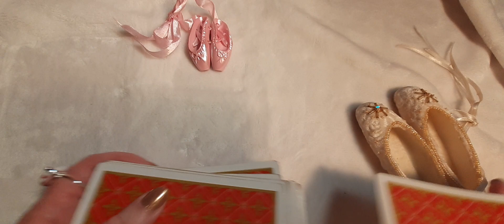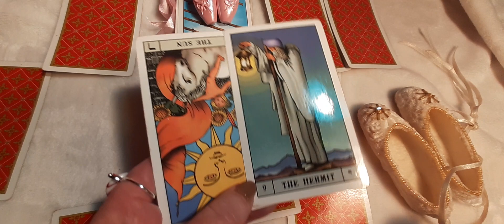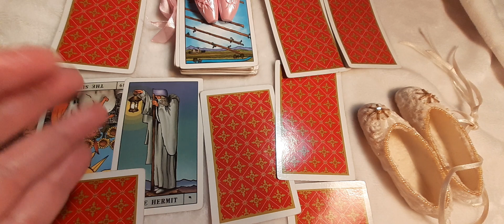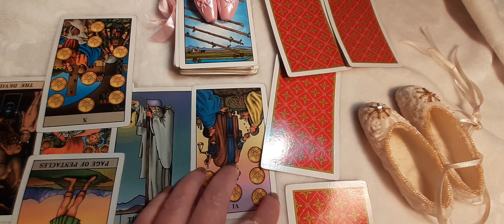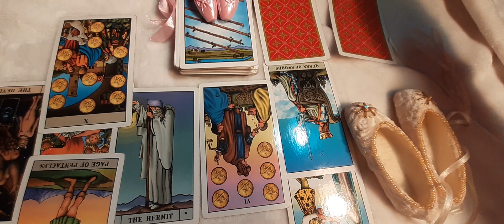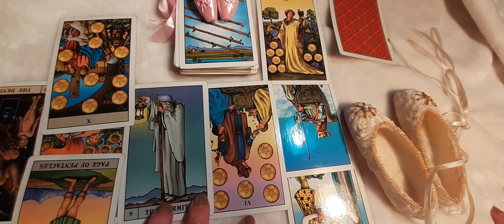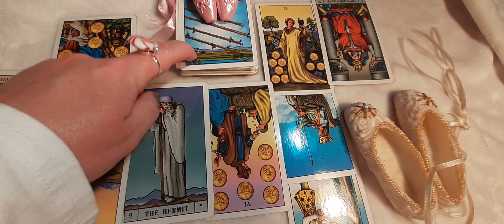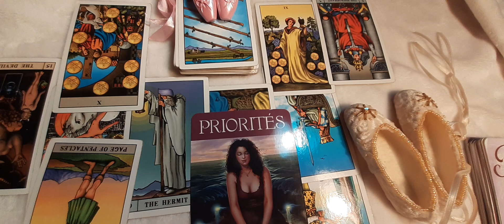Bélier prédictions janvier 2022: On change le négatif pour le bien être!